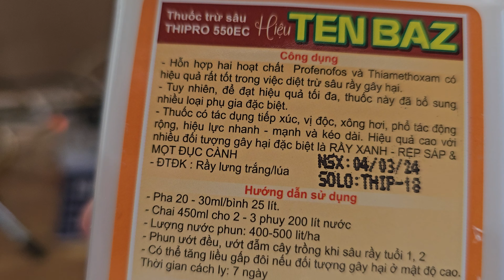hd116. thuốc diệt trừ rệp sáp rầy xanh trên cây cà phê hiệu quả cao và kéo dài